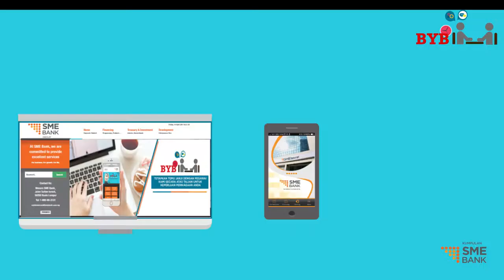Book Your Banker (BYB)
Tetapkan janji temu dengan kami untuk berbincang mengenai keperluan perniagaan anda.